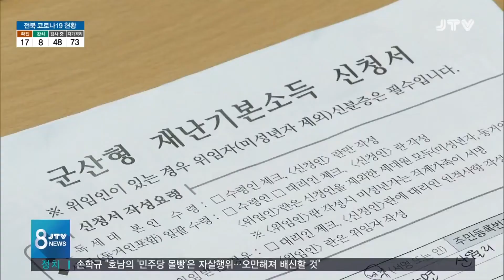[JTV 8 뉴스] 군산시, 재난기본소득 지급...배송비만 3억 원